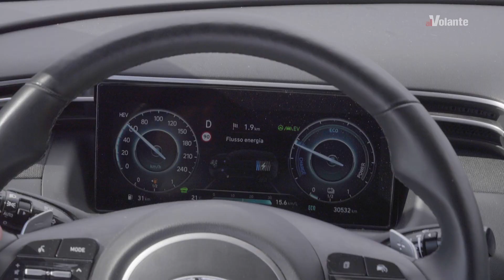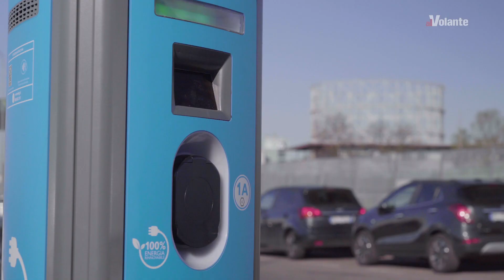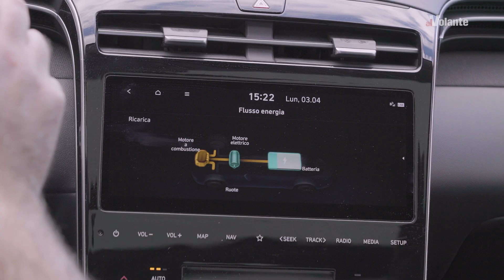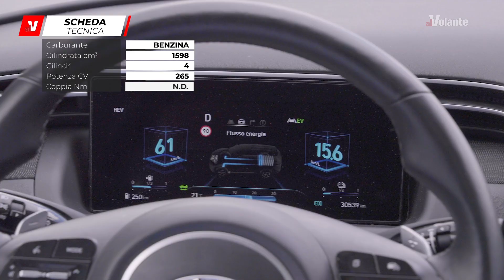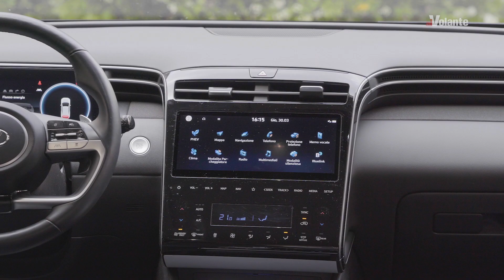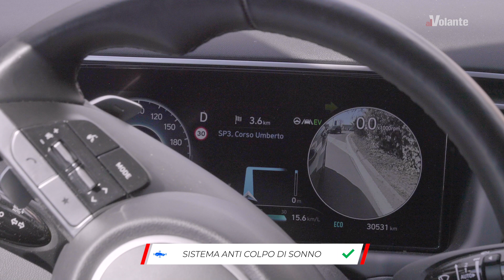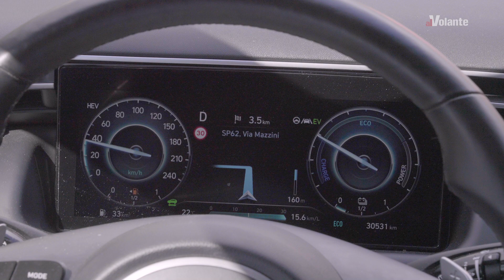Hyundai Tucson: gli assi nella manica di una suv intelligente • Test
Plug-in o full hybrid oppure “mild”, l’offerta di versioni ibride della Hyundai Tucson ha pochi eguali. Scoprite questa suv confortevole e ben accessoriata nel nostro video, completo dei rilevamenti delle prestazioni e dei consumi. Ce ne parla Luca Banchio